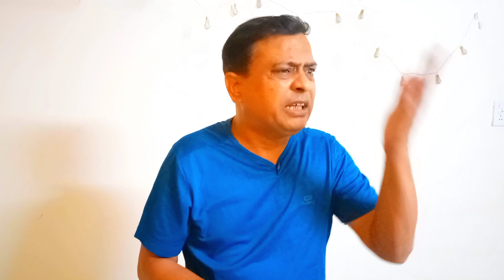मामा,बाबा,बुलडोज़र और मज़े लूटने वाले लोग